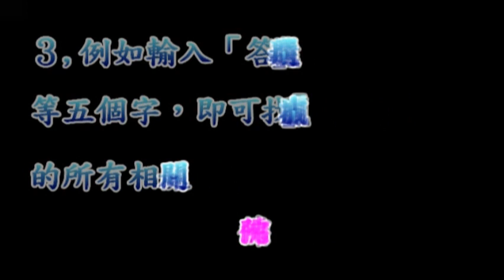淨空法師佛學答問精選：家庭多年離散，請問念《大悲咒》能破鏡重圓嗎？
●如何簡單的搜尋你所要的問題？↓
１、請於YOUTUBE搜尋列上輸入「答問精選」四字。
２、再輸入你問題的關鍵字一個或二個。如「念佛」、「因果」、「戒」等等。
３、譬如輸入「答問精選 戒」五字，即能找出老和尚有關「戒」的所有問題。

問：弟子家庭多年離散，一直希望能破鏡重圓，念了多次大悲咒，願望仍不得實現。請問這是自己誠心不足，或是因果已經成熟無法改變？

答：應該是功夫不到家，縱然是這裡面有些因果，如果你真正誠心誠意，功夫到的時候必有感應。你看《了凡四訓》，特別是《俞淨意公遇灶神記》，你多看看你就明白，你就知道應該怎麼做法。世尊在大乘教裡面，告訴我們一個最高的原則，是「一切法從心想生」，「佛氏門中有求必應」，決定不能懷疑。求不到是我們業障重，自己功夫不夠；功夫真夠了業障消除，感應就現前。
問：他後頭還有一個小題，是否求菩薩必須要心像菩薩一樣的慈悲、清淨，才能有感應？
答：對，你知道這個標準就好。